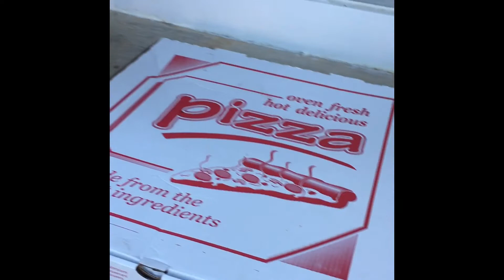Un bulldog organise un souper pizza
Winston, un bulldog anglais, adore la pizza!